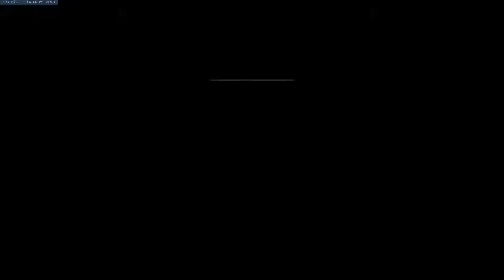WSU Varsity Overwatch Tespa Match 2 Game 1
In this video me and my team are playing the competitive tournament through Tespa. I play the role of support, mostly Baptiste. You will hear a lot of call outs in this video that are used to try and tell a lot of information in as few words as possible, if you have any questions about these call outs leave a comment bellow. I will give a warning that not all of our conversations are the most appropriate for younger viewers. These videos are completely unedited, and are mostly used to review game footage for improving my game play.